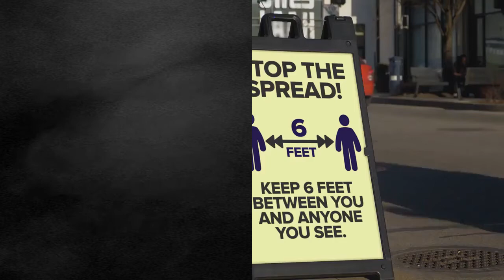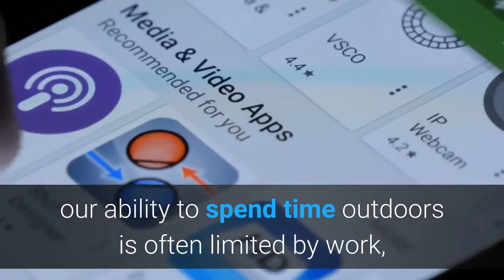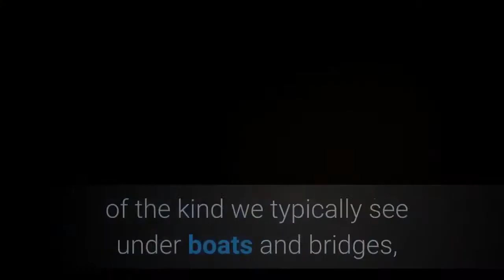Try bringing the outdoors in with these simple hacks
(THE CONVERSATION) Pandemics change everything, including the way we design buildings. After the 1918 Spanish flu and the scourge of tuberculosis, there was a push for "healthier" buildings, "full of light and air," as the Swiss architect Le Corbusier put it. This translated into the clean lines and white surfaces of what came to be known as the "International Style" of architecture. The hygienic qualities of these modernist buildings were generally more aesthetic than real, but designs such as Alvar Aalto's competition-winning Paimio sanatorium did provide the abundance of light and air recommended by Le Corbusier. The COVID-19 crisis is likely to change building design again. Its health effects have not only been physical but also psychological. Our early ancestors evolved mostly outside in constantly changing natural environments. Yet the indoor spaces where we now spend much of our lives separate us from that world. One of the lessons of the current lockdowns is that we may need to change that. Walks in the park, hikes in the forest and strolls along the beach are known to relieve stress. Spending time in nature also improves our ability to focus, and there's even evidence that it helps us to heal physically as well. For most of us, the recent lockdowns have led to an unprecedented shrinking of our worlds. Even under normal circumstances, however, our ability to spend time outdoors is often limited by work, family responsibilities or a simple lack of mobility. People in the United States, for example, already spent almost 90% of their time indoors long before the current crisis. Interior plants can help, as can pets. But neither of these seems to have quite the same restorative effects as contact with wild nature, which alone has the capacity to evoke the sublime, a sense of being in the presence of something much larger than ourselves. Wherever you happen to live, though, the Earth's largest wilderness, its atmosphere, is only the thickness of a pane of glass away. And although buildings are typically designed to keep the weather out, there are powerful reasons to welcome its movement into our homes – the most important being that it seems to have a unique capacity to calm us. Moving light patterns reflected from a wind-disturbed water surface, of the kind we typically see under boats and bridges, for example, have been shown to have a significant calming effect on heart rate, and can also help to keep us alert. More recent work has suggested that this kind of familiar natural movement makes us feel connected to the present moment, in a way that mimics meditative practices such as mindfulness, but without requiring our active attention. As someone who teaches and writes about architecture, I've spent the last two decades looking at how nature can be more effectively brought into our buildings, beyond just buying fish tanks and potted plants. A number of buildings already successfully bring the movements of the weather indoors.